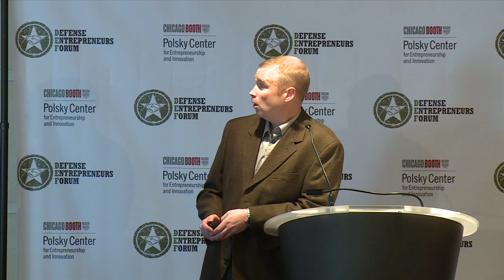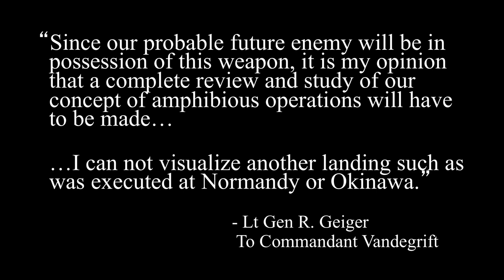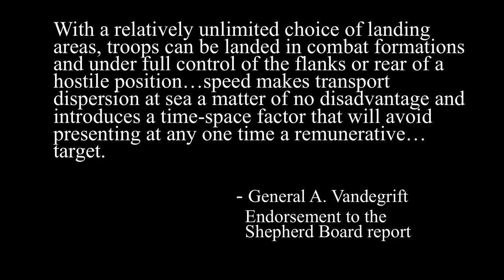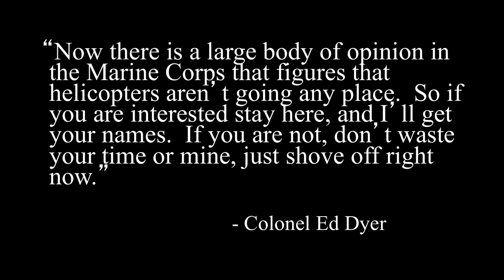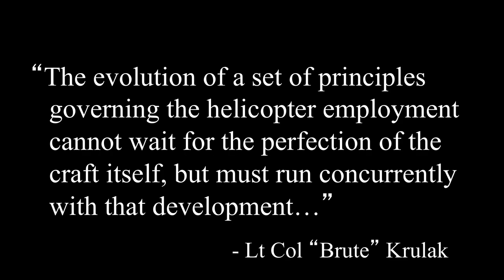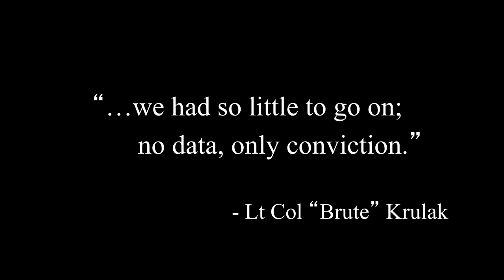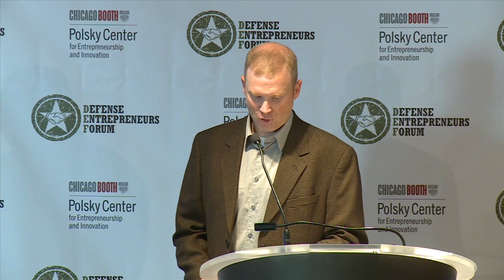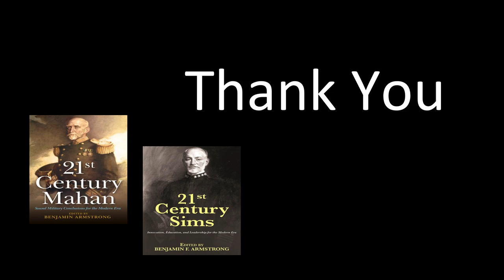DEF 2014 Plenary Talk - BJ Armstrong: "The Nuclear Option"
Navy Officer BJ Armstrong explores the development of helicopters in the US Marine Corps and the impact on amphibious assault tactics.

Talk: 00:00 - 21:31
Questions and Answer: 21:31 -  31:29